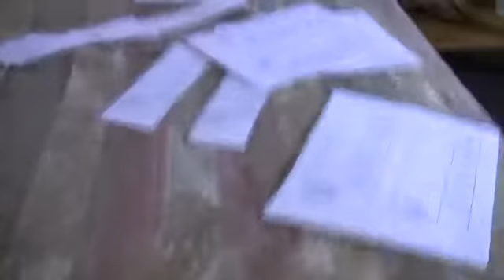Miss Belize California 2009 - 2010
Young ladies representing the districts of Belize competes in the Miss Belize California Beauty Pageant